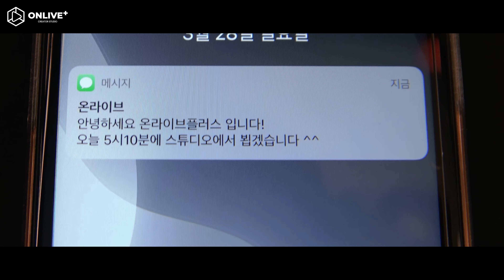대박 텐트 남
온라이브플러스 스튜디오 개인방송 유튜버 크로마키 비제이 방송쟁이 게임방송 강남 스튜디오#ONLIVEPLUS

온라이브 플러스는
게임방송, 개인방송, 쇼핑라이브, 팟캐스트, 크로마키 등
실시간방송과 녹화방송에 최적화 되어 있는 스튜디오 입니다

개인, 기업, 커플, 단체 등 누구나 이용할 수 있는 공간이며
최고의 장비들로 구성되어있어
높은 퀄리티의 영상을 간편하게 얻으실 수 있습니다

강남 선정릉역 1번 출구  / 선릉로 613